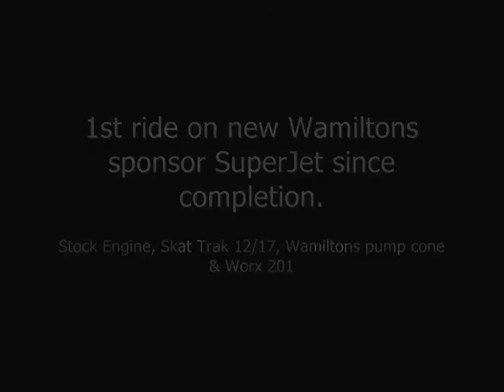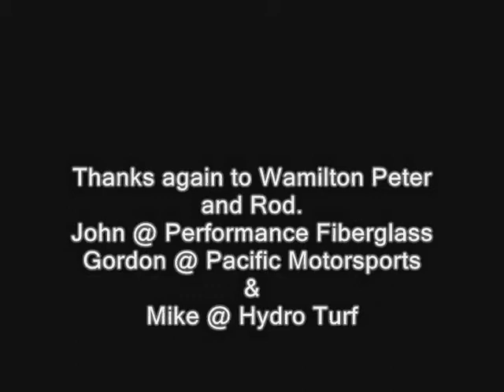Mark Gomez First ride on Wamilons super jet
This is my first ride on my new Wamiltons 2004 Sponsor superjet at Clearlake,CA. I was there for a whole week just practicing flat water rolls, set up wakes, how to ride the thing and other flat water tricks. Description bellow ENJOY! Wamilton has taken me under his wing by sending me a 2004 yamaha Super jet and many Wamiltons Customs parts. So after a very deadline drivin week I Reinforced it with Carbon Fiber, Dropped footholds in, reinforced the bottom, Nose, and the tray. Fixed many gashes in the hull, Trued the hull by sanding and blocking the bottom. installed a scupper in the pump area, cleaned up the hull, and dropped the stock engine in. only a milled head 185 compression each cylinder. Driveline mods: 12-17 Skat Swirl Wamiltons Pump Cone. All Parts: UMI Steering plate bearings and bars, ODI Beefy Grips Dakine Footstrap 1 inch foam padding Hydro Turf chinpad Dual 500GPH bilge pumps Wamiltons: Finger throttle Motor mounts Midshaft Pumpcone Complete hood latch kit Gas Cap Rickster footholds with mat kit Carbon fiber reinforcement kit Lock washers for motor mounts 2" Scupper valve I can't thank them enough and be more proud to represent their good name and product on the west coast. -Mark Gomez Fullerton, CA x-h2o: Fearlessnuts